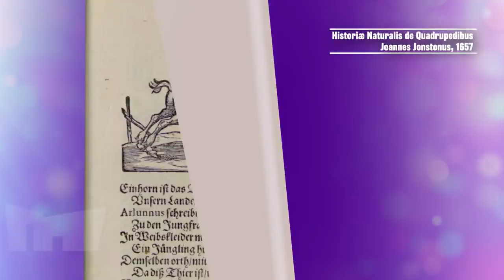Uncover the Secrets of Unicorns | Mythic Creatures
Did you know that unicorn magic was a hot commodity in the middle ages? Even Leonardo DaVinci wrote instructions on how to catch one. Find out the magic behind the myth of one of histories most revered and elusive mythic creatures.